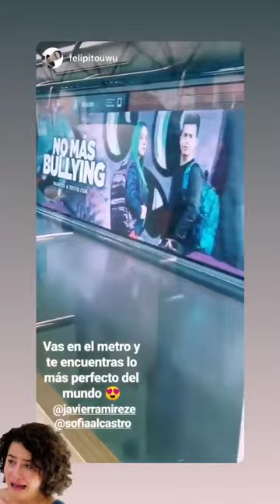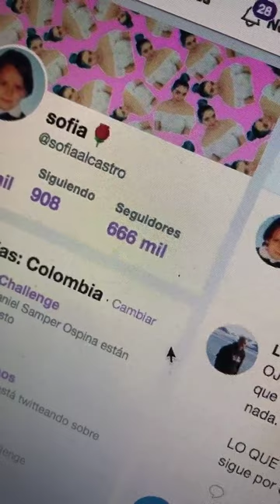SOFIA CASTRO @SOFIAALCASTRO INSTAGRAM STORIES COMPILATION 15 DE ENERO DEL 2019